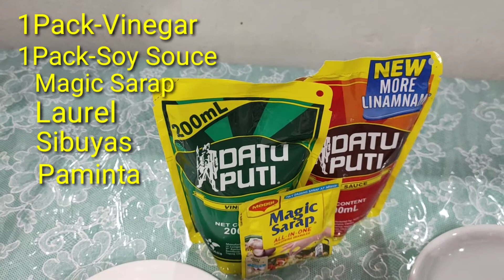MY SIMPLE RECIPE | ADOBONG MANOK | Vlog#59 | 02-072021